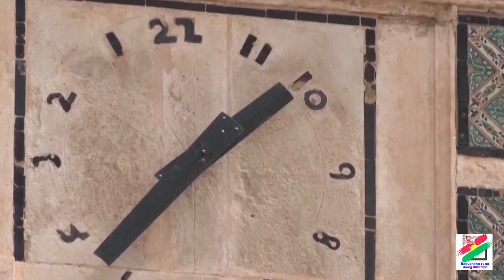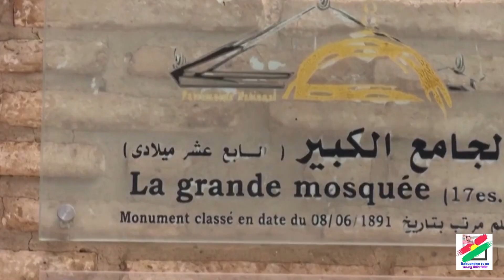ঘড়ির কাঁটা উল্টো ঘোরে যে মসজিদে। Rangdhonu tv bd রঙধনু টিভি বিডি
ঘড়ির কাঁটা উল্টো ঘোরে যে মসজিদে। Rangdhonu tv bd রঙধনু টিভি বিডি Rangdhonu tv bd রঙধনু টিভি বিডি testour ঘড়ি কাঁটা উল্টো ঘোরে 3মসজিদ
বছরের পর বছর ধরে, প্রচলিত নিয়মে বাঁ থেকে ডানে না গিয়ে ঘড়ির কাঁটা ছুটছে উল্টো দিকে। এমনই এক ব্যতিক্রমী ঘড়ির দেখা মিলবে তিউনিসিয়ার দ্য গ্রেট মস্ক অব তিস্তুরের মিনারে।

অদ্ভুত নিয়মে চলা এ ঘড়ি বানানো হয়েছে অন্তত ৪০০ বছর আগে। খবর ইয়াহু নিউজের।
১৭ শতকের প্রথম দিকে, স্পেন থেকে আন্দালুসিয়া সম্প্রদায়ের অনেকেই পালিয়ে তিস্তুরে আশ্রয় নেন। তাদেরই একজন নির্মাণ করেছিলেন মসজিদটি। সেই নির্মাণশৈলী এত বছর পরও ছড়াচ্ছে মুগ্ধতা।

Rangdhonu tv bd রঙধনু টিভি বিডি। I am Lashkar Mahfuz. I opened this channel to show people the world. And to inspire courage in the minds of people. My goal is to give people the courage to be self-reliant by creating travel and inspirational videos.

Rangdhonu tv bd is the most popular online Bangla TV Channel in Bangladesh. We make all the Travels  and Documentary contents with the own team or employees.

Content Declaration:
Rangdhonu tv bd has the sole rights of all contents and it does not give permission to any business entity or individual to use these contents except Rangdhonu tv bd.

This Channel is the Based on News, Current Affairs, Travel and Motivational . The uploaded all contents are Made by our own team. Also Sometimes We are using some Third-Party materials where we have the specific authorization and permission to use this on YouTube.

About Rangdhonu tv bd:
Rangdhonu tv bd is the most popular online bangla TV in Bangladesh. We make all the bangla contents a and program materials with the own team or employees.

ভ্রমণ অনুভূতি,
ভ্রমণ স্থান,
ভ্রমণ অভিজ্ঞতা,
ভ্রমণ গাইড,
ভ্রমণ কাহিনী,
ভ্রমণ নিয়ে উক্তি,
ভ্রমণ কথা,
ভ্রমণ কবিতা,
traveling,
travelling,
traveling for free,
travelling vs traveling,
travelling quotes,
travelling essay,
travelling paragraph,
travelling topic,
travelling benefits,
travelling synonyms,
travelling experience,
types of adventure,
adventure game,
adventure in hindi,
adventure synonym,
new adventure meaning,
adventure sentence,
adventure activities,
বিশ্বের সবচেয়ে সুন্দর স্থান,
বিশ্বের বিখ্যাত স্থাপনা,
বিশ্বের বিখ্যাত স্থান,
বিশ্বের সবচেয়ে সুন্দর জায়গা,
পৃথিবীর 10 টি অদ্ভুত জায়গা
রহস্যময় জায়গার গল্প,
রহস্যময় পৃথিবীর অজানা তথ্য,
পৃথিবীর রহস্যময় মৃত্যু,
রহস্যময় ছবি,
অদ্ভুত দেশ,
অদ্ভুত স্থান,
রহস্যময় দ্বীপ,
কাকতালীয় ঘটনা,
বিশ্বের মজার ঘটনা,
ইতিহাসের কিছু রহস্যময় ঘটনা,
অদ্ভুত কিছু ফ্যাক্ট,
রহস্যজনক ঘটনা,
যে রহস্যের সমাধান হয়নি,
আশ্চর্যজনক ঘটনা,
অবাস্তব ঘটনা,

adventure activities,
adventure and outdoor,
adventure bike,
adventure bd,
adventure journey,
adventure journal,
adventure escape,
adventure essay,
adventure anime,
adventure adjective,
adventure holidays,
adventure journal,
adventure books,
adventure bike in Bangladesh,
adventure bangla,
adventure captions,
adventure comedy movies,
adventure capitalist,
adventure communist mod apk,
adventure caption for facebook,
adventure club,
adventure cartoon movies,
adventure dank memer,
adventure description,
adventure dental,
adventure endgame,
adventure emoji,
adventure fantasy movies,
adventure font,
adventure fantasy anime,
adventure farm,
adventure games,
adventure group names,
adventure hd wallpaper,
adventure infinity war,
adventure in Bengali,
adventure in your pocket,
adventure images,
adventure icon,
adventure jobs,
adventure launch,
adventure quotes,
Exclusive;